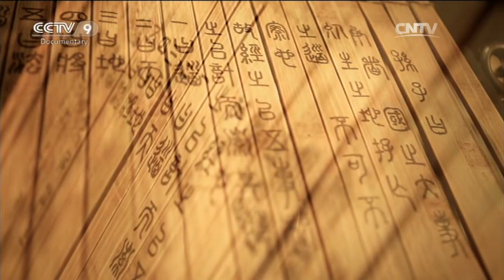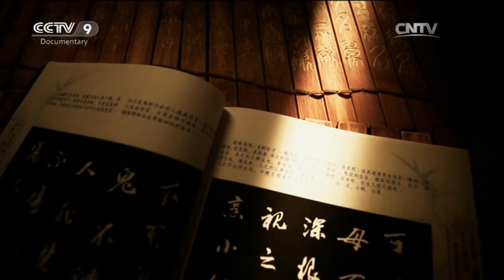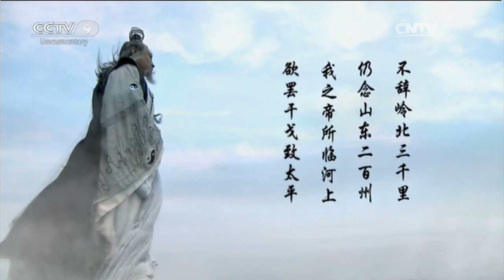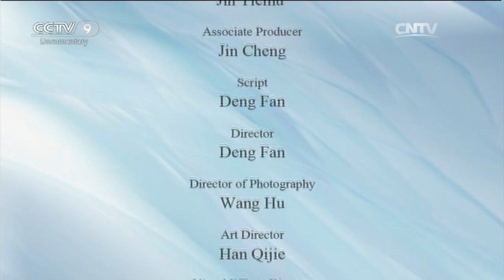Weapons of War【The Heart of Taoism】Ep4 | China Documentary